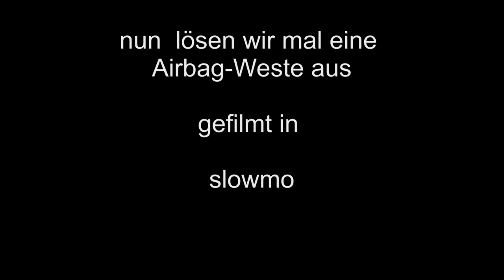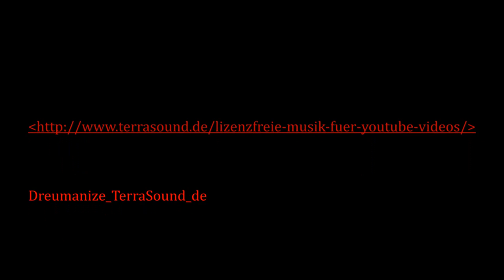Vatertagsausflug mit dem Motorrad mit anschließendem Test Motorradwesten-Airbag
Fulda - Weser bis an den Edersee. 400 km  mit dem Motorrad.
Am Ende haben wir eine Airbagweste für uns Motorradfahrer
getestet (in slowmo)